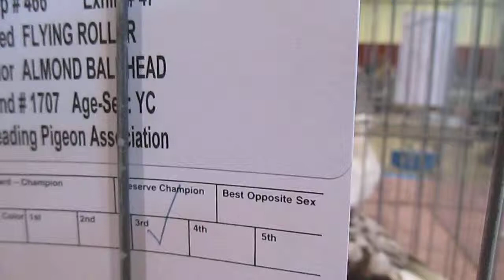Baaldhead Almond Roller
Description: Baldhead almond roller at reading pigeon associatin 2014 show.